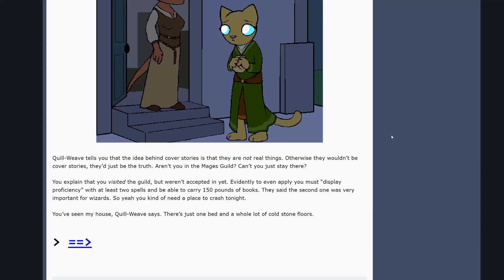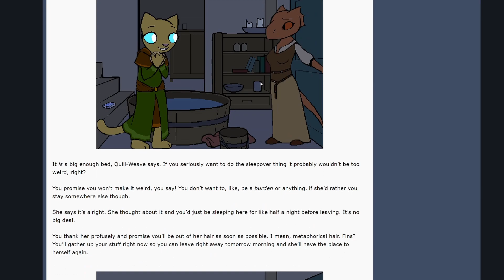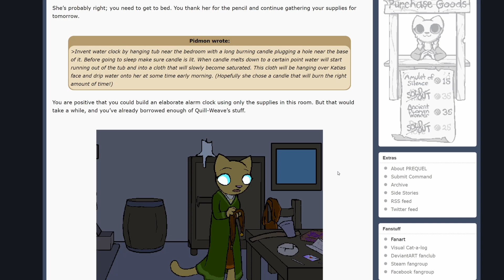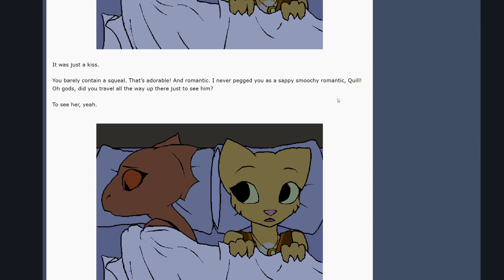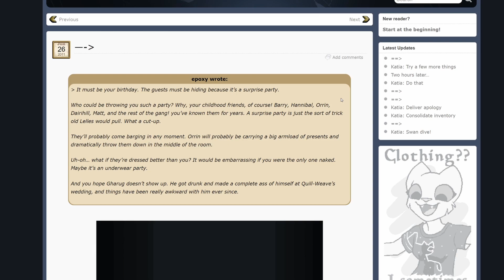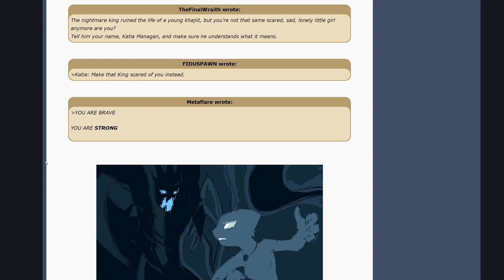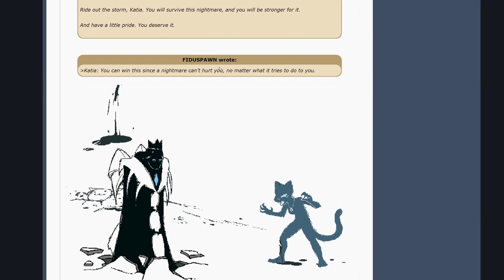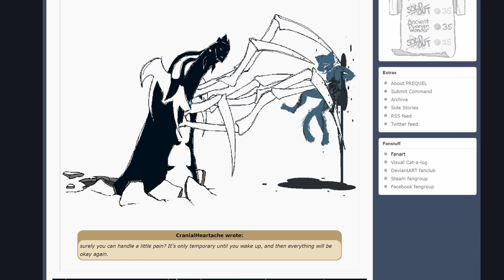Dream, dream, go away, MACC Ep15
today we manage to snag a sleepover with quill weave and make things supper awkward before the snooze button is hit as a defence mekanism. I also go on about dreams that I used to have as a kid and how they relate to what Katia is going through.